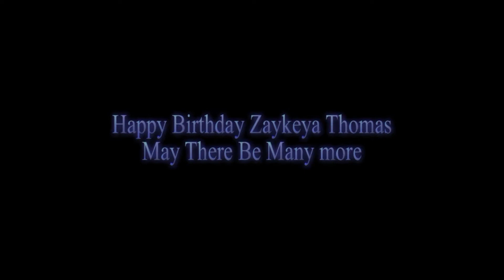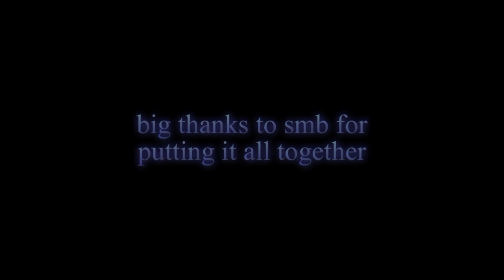Happy Birthday Zaykeya Thomas Coles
this is a SMB event celebrating the birthday of zaykeya thomas coles